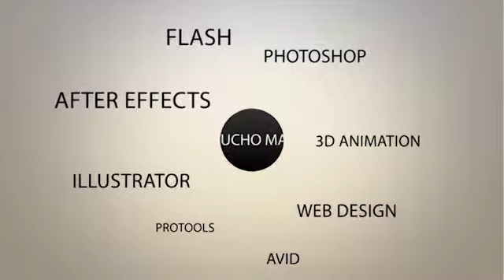ZAMORA GARAY JORGE EDUARDO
Contamos con equipos Ultra HD (4K) Full HD.
Servicio de realización, producción y post producción.

- Comerciales de TV.
- Videos documentales.
- Videos promocionales.
- Videos empresariales.
- Videos corporativos.
- Videos educativos.
- Videos instructivos.
- Videos demostrativos.
- Publireportajes.
- Producción y realización de programas de televisión.
- Pilotos de TV.
- Cobertura de eventos (sociales y empresariales).
- Videoclip.
- Edición de videos.
- Contamos con set de TV.
- Estudio fotográfico.
- Cámaras en HD, Full HD y Ultra HD (4K).

Av. Arenales 2500 Lince.